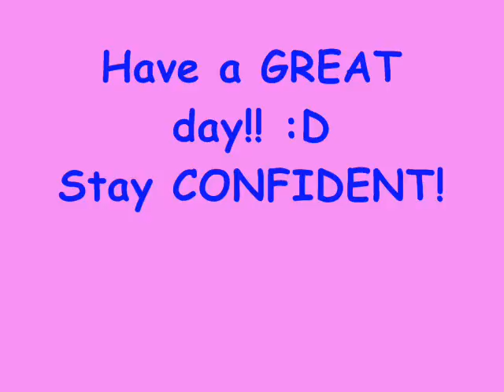Strength in Numbers Tag- Inner Beauty Part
READ ME:
This is a hair "piece" i used b/c My hair was a mess and i only had a certian amout of time to do this tag.
-If i'm looking down its b/c I have notes b/c i normally ramble, and I needed to keep my thoughts collected

This is the Inner Beauty and ending part of the tag. No copyright infrigment intended on the song at the end

INNER BEAUTY:
-Do nicer people seem more 'beautiful' to you?
-Does makeup make you feel prettier?
-What do you think of the expression 'beauty comes from the inside?'